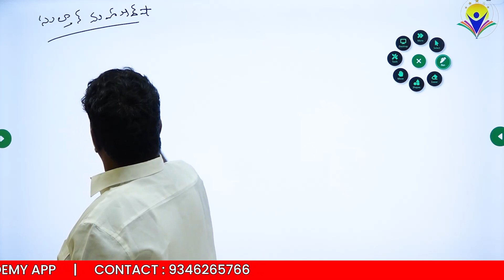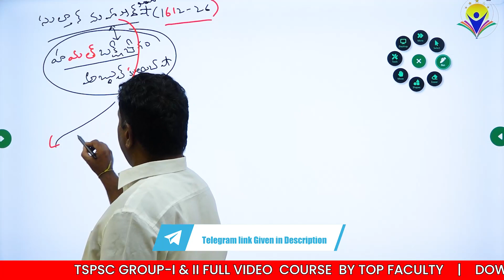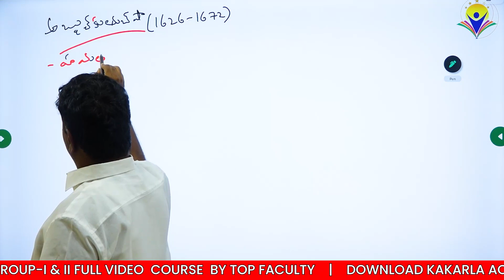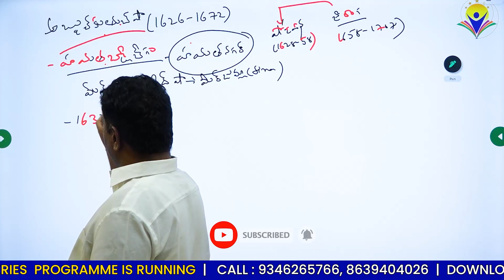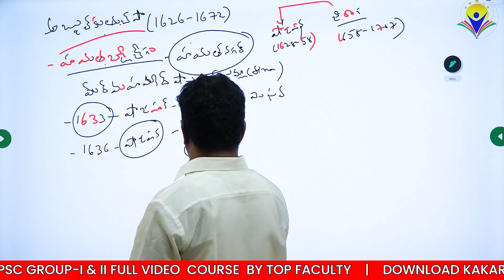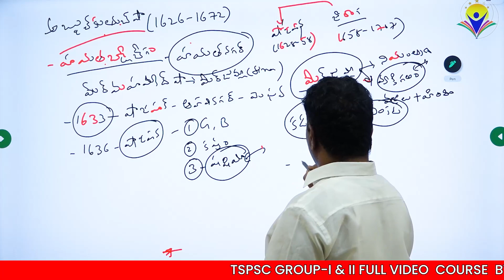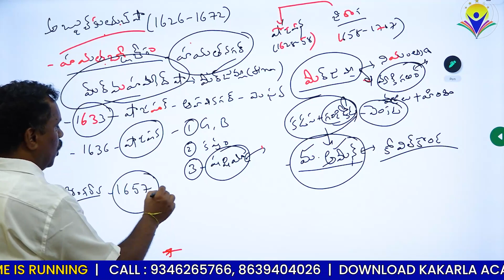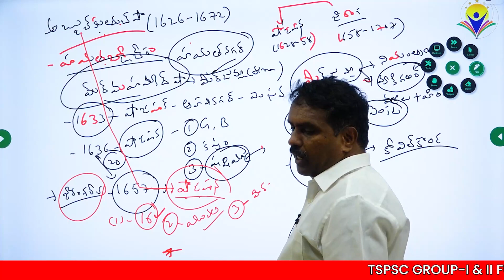అబ్దుల్లా కుతుబ్ షా చేసిన తప్పిదం వలెనే|TSPSC GROUP-I,II&III|TELANGANA HISTORY|BY MAHENDER REDDY SIR